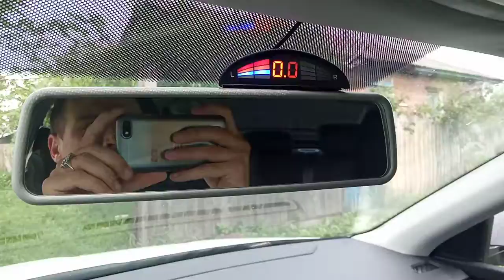Глюки парковочной системы при сдаче назад